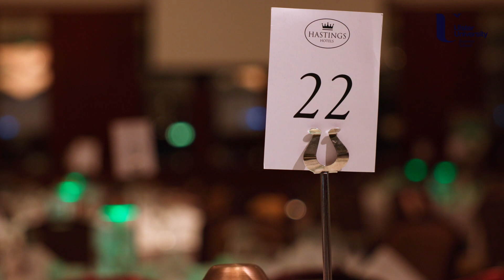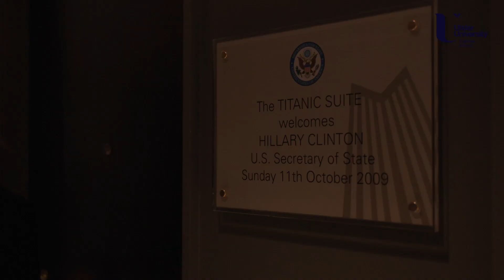HR and Events Work Placement Case Study: Hastings Hotels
Meet Aisling Vallely, student, Ulster University and Andy McNeill, General Manager, Europa Hotel (Hastings Hotels).

Aisling and Andy talk about the experience and benefits of industry placements from both a student and employer perspective.

To find out more about industry placements at Ulster University Business School,